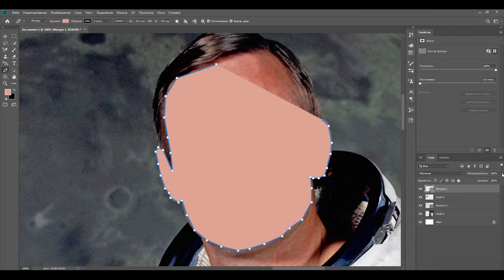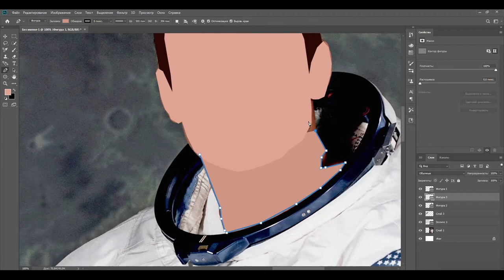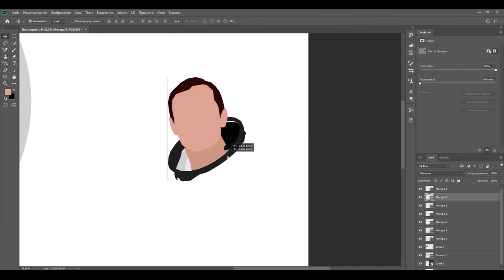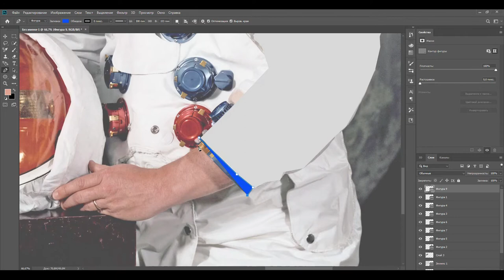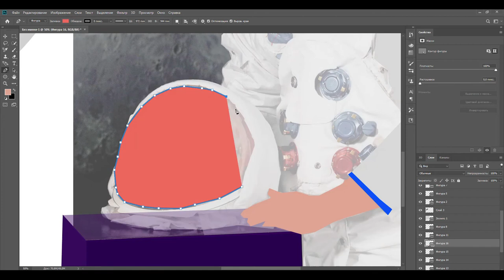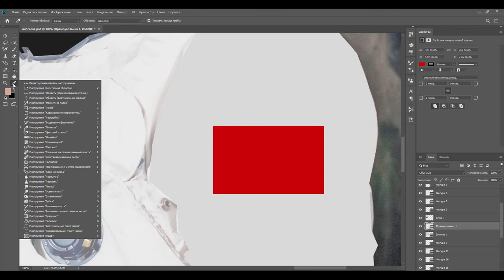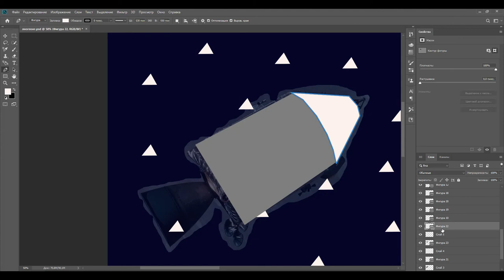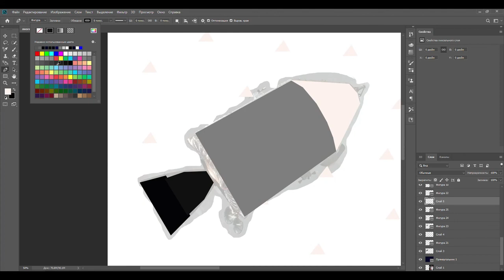Neil Armstrong Speed Art Photoshop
Today we are going to paint a portrait of Neil Armstrong in a minimalist style. The video was shot at 4.5x acceleration.

Like this video if you liked the art and rate it as well.

Neil Alden Armstrong (August 5, 1930 – August 25, 2012) was an American astronaut and aeronautical engineer, and the first person to walk on the Moon. He was also a naval aviator, test pilot, and university professor.

A graduate of Purdue University, Armstrong studied aeronautical engineering; his college tuition was paid for by the U.S. Navy under the Holloway Plan. He became a midshipman in 1949 and a naval aviator the following year. He saw action in the Korean War, flying the Grumman F9F Panther from the aircraft carrier USS Essex. In September 1951, while making a low bombing run, Armstrong's aircraft was damaged when it collided with an anti-aircraft cable, strung across a valley, which cut off a large portion of one wing. Armstrong was forced to bail out. After the war, he completed his bachelor's degree at Purdue and became a test pilot at the National Advisory Committee for Aeronautics (NACA) High-Speed Flight Station at Edwards Air Force Base in California. He was the project pilot on Century Series fighters and flew the North American X-15 seven times. He was also a participant in the U.S. Air Force's Man in Space Soonest and X-20 Dyna-Soar human spaceflight programs.

Armstrong joined the NASA Astronaut Corps in the second group, which was selected in 1962. He made his first spaceflight as command pilot of Gemini 8 in March 1966, becoming NASA's first civilian astronaut to fly in space. During this mission with pilot David Scott, he performed the first docking of two spacecraft; the mission was aborted after Armstrong used some of his re-entry control fuel to stabilize a dangerous roll caused by a stuck thruster. During training for Armstrong's second and last spaceflight as commander of Apollo 11, he had to eject from the Lunar Landing Research Vehicle moments before a crash.

On July 20, 1969, Armstrong and Apollo 11 Lunar Module (LM) pilot Buzz Aldrin became the first people to land on the Moon, and the next day they spent two and a half hours outside the Lunar Module Eagle spacecraft while Michael Collins remained in lunar orbit in the Apollo Command Module Columbia. When Armstrong stepped onto the lunar surface, he famously said: "That's one small step for [a] man, one giant leap for mankind." Along with Collins and Aldrin, Armstrong was awarded the Presidential Medal of Freedom by President Richard Nixon. President Jimmy Carter presented Armstrong with the Congressional Space Medal of Honor in 1978, and Armstrong and his former crewmates received a Congressional Gold Medal in 2009.

After he resigned from NASA in 1971, Armstrong taught in the Department of Aerospace Engineering at the University of Cincinnati until 1979. He served on the Apollo 13 accident investigation and on the Rogers Commission, which investigated the Space Shuttle Challenger disaster. He acted as a spokesman for several businesses and appeared in advertising for the automotive brand Chrysler starting in January 1979.